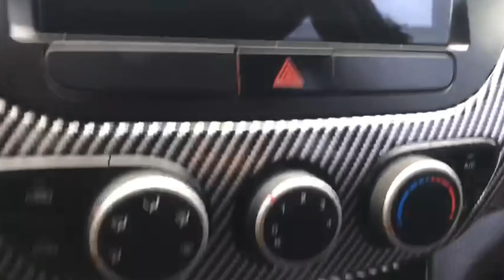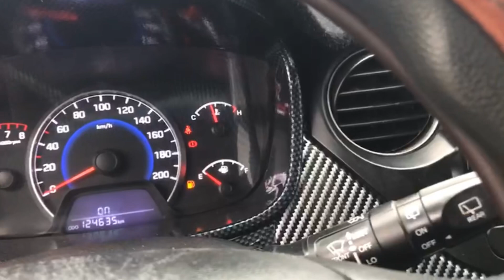I10 2015. ĐẦY BÌNH XĂNG — 500K . Xăng ăn 5L. Giá 225Tr. Giá VÀ XE QUÁ HỢP LÝ. Alo em 0358.286.286